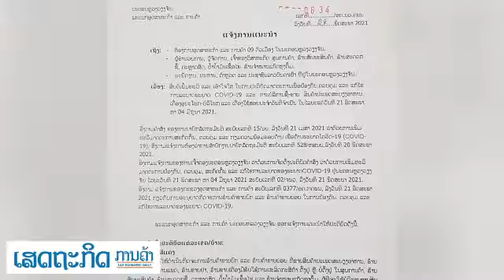ການຄ້ານະຄອນຫຼວງ ກຳນົດໃໝ່ການເປີດ-ປິດ ຮ້ານເຂດບ້ານສີແດງ